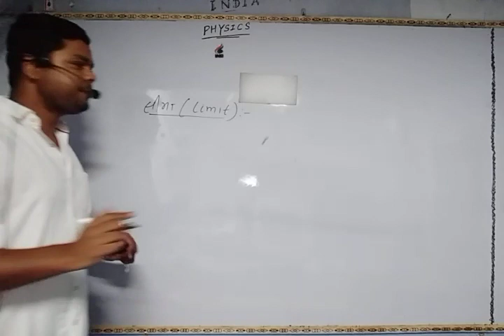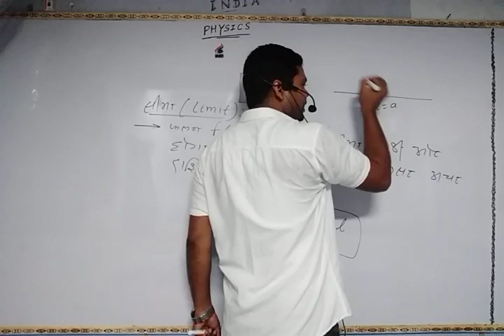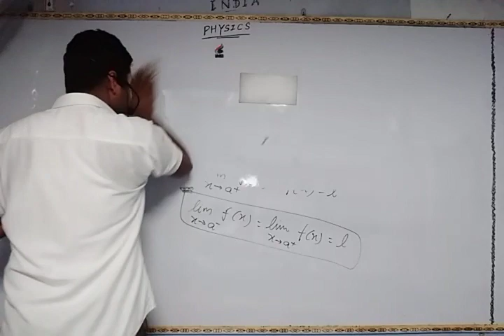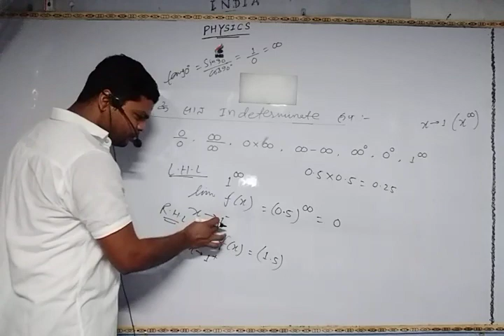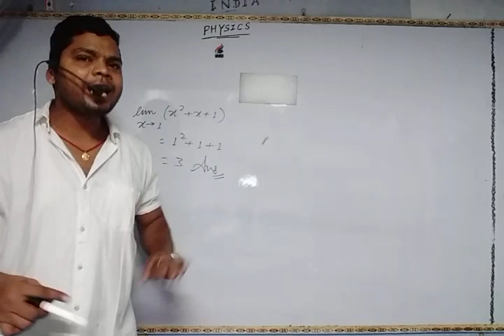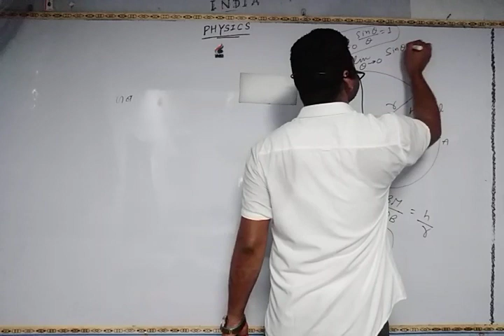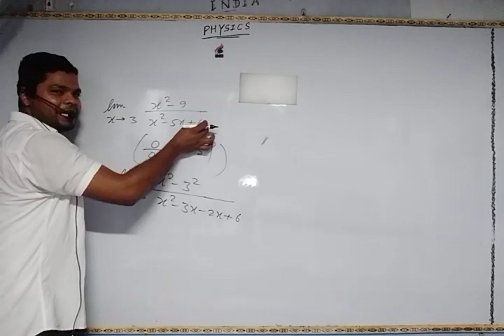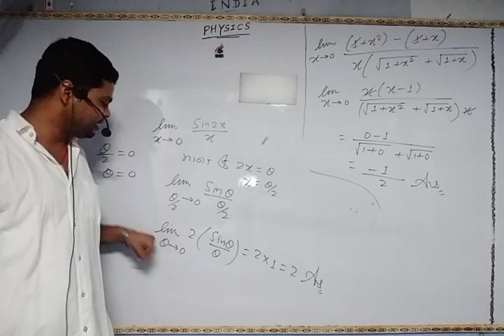PHYSICS (HIN)/lecture-09/BASIC MATHEMATICAL CONCEPTS/Limit/11th, JEE(mains & advance), NEET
HINDI MEDIUM

Lecture-09

TOPIC : - LIMIT

Follow me on:

kumar

Separate videos are uploaded by me on my YOUTUBE Channel BABLU PHYSICS CLASSES for both HINDI MEDIUM AND ENGLISH MEDIUM.